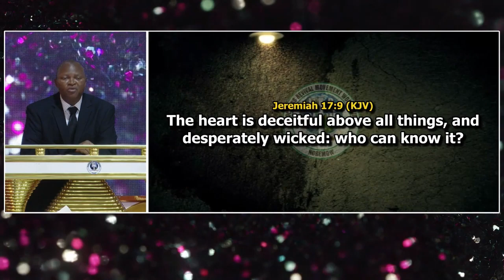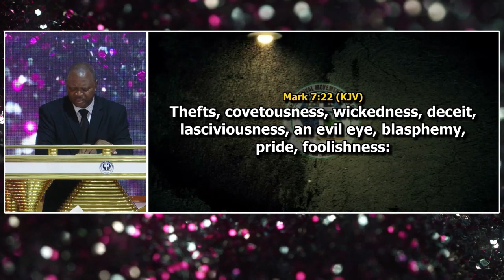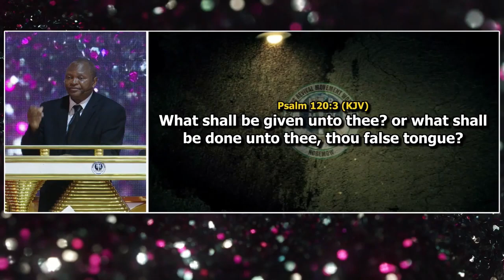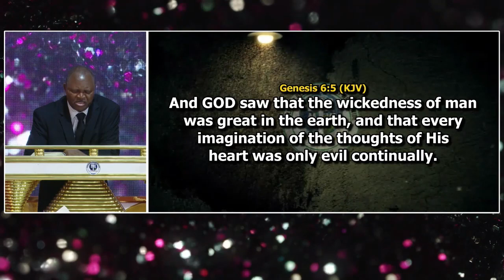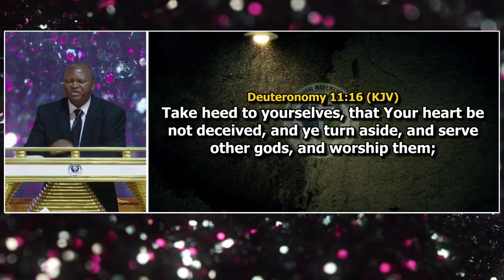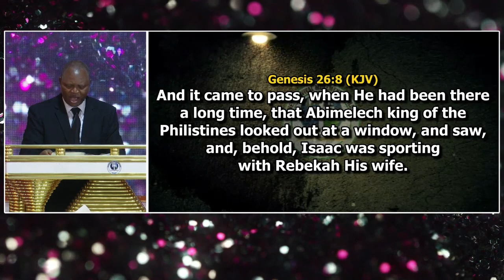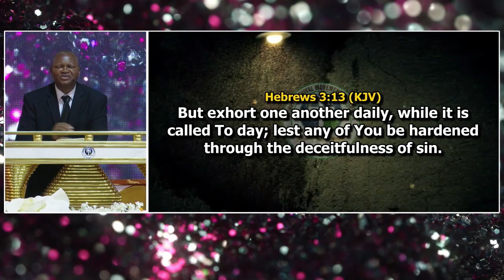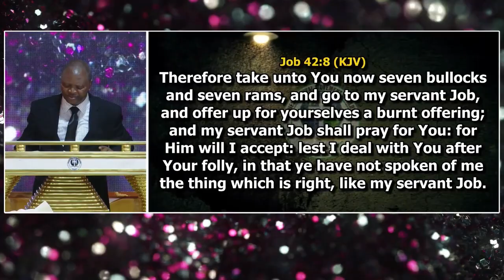Misuse of The Tongue Due to Sinful Heart: Pastor Paul Rika